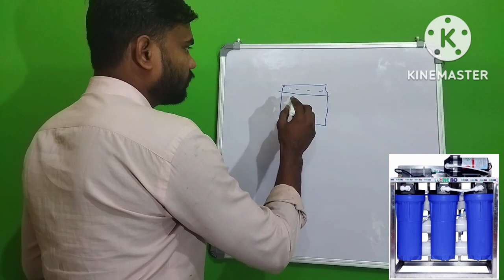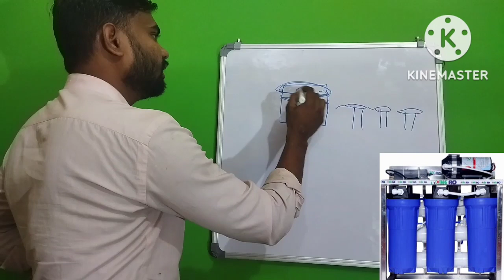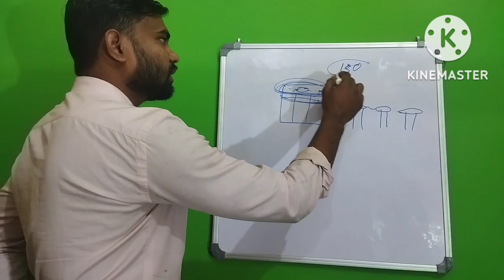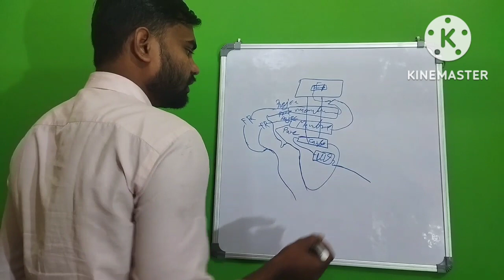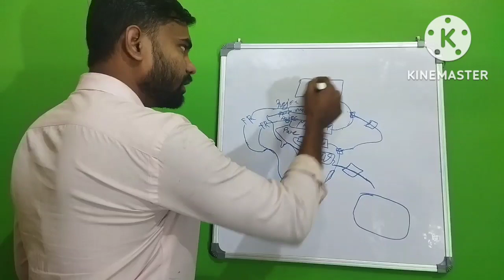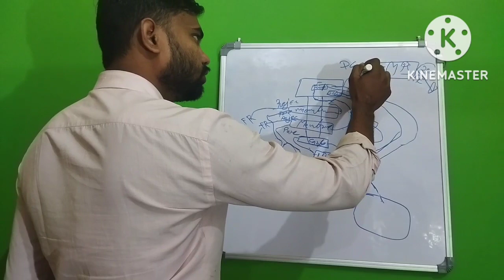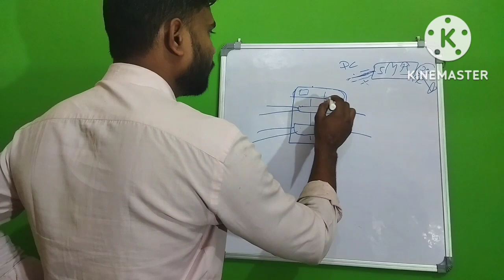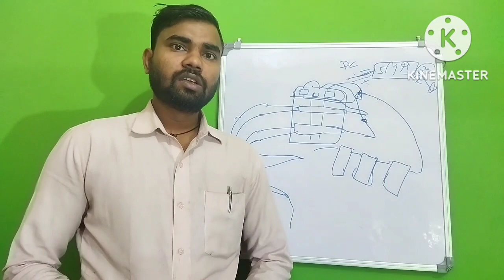25 lph commercial RO plant How to assemble 8830623384